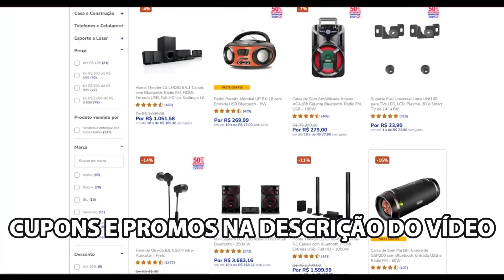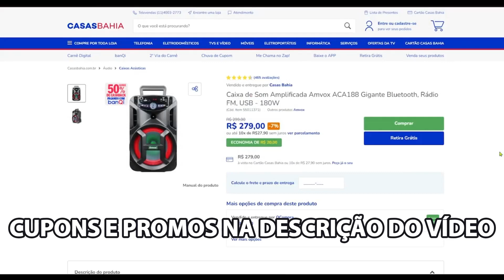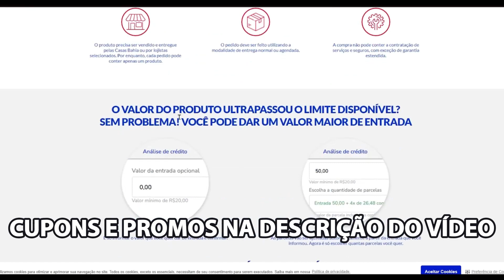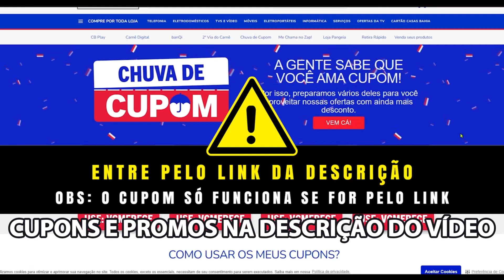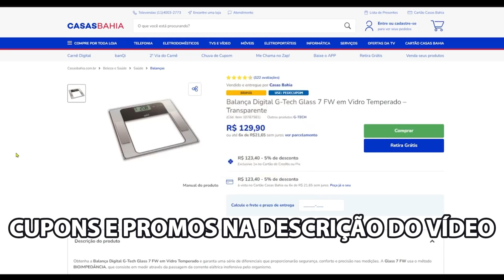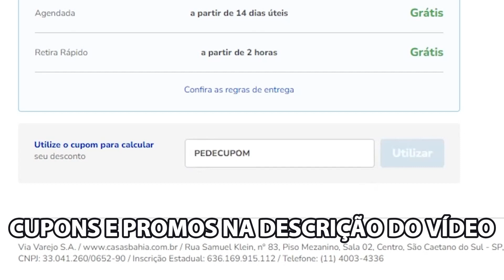CUPOM DE DESCONTO CASAS BAHIA 🔥 CUPOM CASAS BAHIA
Cupom: NATAL

[CASAS BAHIA] NOVO Cupom em mais de 1700 itens!!
Cupom: aparece na foto do produto ao ativar no link acima!

CUPOM NOVO!!
Cupom: aparece na foto dos produtos ao ativar no link acima!

CUPOM TOP FUNCIONANDO!!

ÓTIMO CUPOM FUNCIONANDO!!

Cupom CASAS BAHIA em mais de 17.000 itens!!
Cupom: PEDECUPOM

Milhares de itens com desconto no CUPOM!!
Cupom: SALDAO

Cupom para celulares, TV´s, notebooks, computadores, eletrônicos e muito mais!! Ative para funcionar!!
Cupom: VCMERECE

Relógios com até 20% de desconto no cupom!!
Cupom: OFERTA

Cupom: LEVATUDO

NOVO Cupom de até 50% de desconto!!
Cupom: SALDAO

Novo CUPOM em milhares de itens!! Até 50%!!
Cupom: CUPOMCAMPEAO

Produtos que baixaram de preço!! Aproveite!!

Ofertas com até 68% de desconto!! Confira!! Por tempo limitado!!

Cupom: LIQUIDA

Eletros em geral com desconto no cupom!!
Cupom: PORTATEIS

Smartphones com até 40% de desconto!!

Cupom: ACHEI

Novo cupom em centenas de itens!!

CUPOM de até R$ 1.500 de desconto em APPLE!!
Cupom: MEUAPPLE

Os mais vendidos em promoção nas Casas Bahia!! Aproveite!!

CUPOM DE DESCONTO CASAS BAHIA  MOSTRADOS NO VÍDEO!!! SIGA TODOS OS PASSOS PARA CONSEGUIR O CUPOM DE DESCONTO CASAS BAHIA  OFERTAS. ASSISTA ATÉ O FINAL para ver certinho como usar.

CUPONS DE DESCONTO CASAS BAHIA   CUPOM CASAS BAHIA DESCONTOS E OFERTAS NOVOS E ATUALIZADO